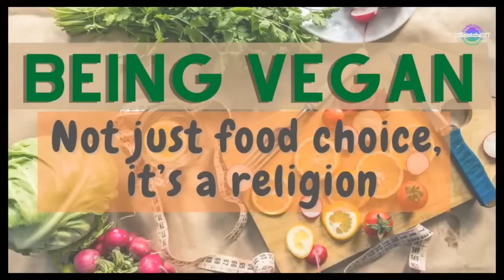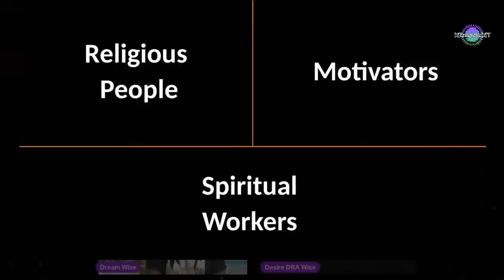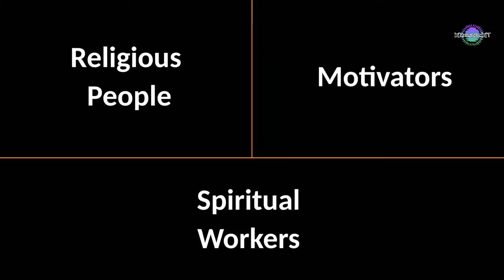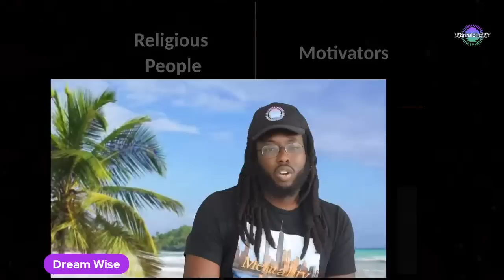Brother Polight | Rashad Jamal | The TRUTH Behind these Communities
The mind is just like a muscle – the more you exercise it, the stronger it gets and the more it can expand.

Get your Spiritual Tools to Invest in your Mind Power here 👉🏿👉🏿👉🏿

Dream Wise is a Metaphysician Spiritual Motivating Forever Student/ Teacher. He Specialize in Occult Sciences and How to make Spiritual work practical in your everyday lifestyle.